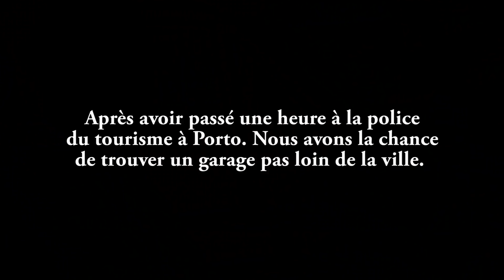ON S'EST FAIT CAMBRIOLER NOTRE VAN ! - PORTUGAL - Nomades 2.0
Résumé :

Après avoir quitté la ville Nazaré, nous voici à présent dans le petit village de pêcheur de Costa Nova.🇵🇹 Jolie petit village Portugais aux maisons colorées et rayées. 😍

A présent nous recherchons un garage afin de changer nos 2 pneus avant qui commencent vraiment à être usagé.🚐 Une fois terminer nous arrivons à la grande ville de Porto.

Dès lors on décide de se garer pas loin du centre dans un parking payant. Nous prenons notre temps pour visiter cette jolie ville. Et à notre retour, c'est le drame 😱
Nous ouvrons la porte du van, et là surprise notre van a été cambrioler...😭 la suite se trouve dans la vidéo...

Vlog voyage 79 I Portugal I Tour d'Europe

La vidéo se déroule du 21 au 24 novembre 2018

REMERCIEMENTS :

Le garage First Stop prêt de Porto pour avoir pu changer nos pneus dans l'heure et pour leurs gentillesses.

La police du tourisme de Porto qui ont été très sympas et compréhensif et qui ont ramené le porte-monnaie.

Ainsi que le garage Express Glass à Porto pour leurs accueils et rapidités, qui nous ont changé la vitre avant.